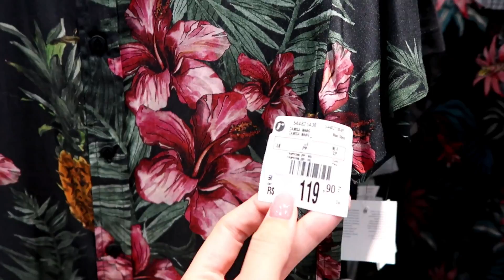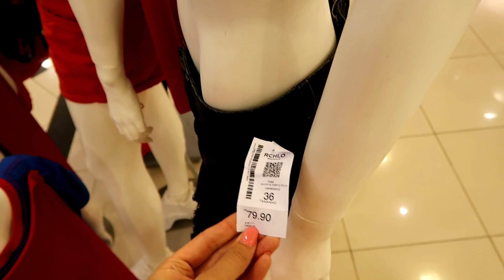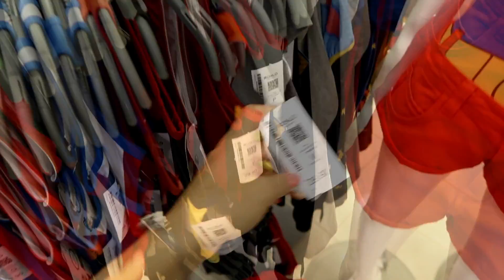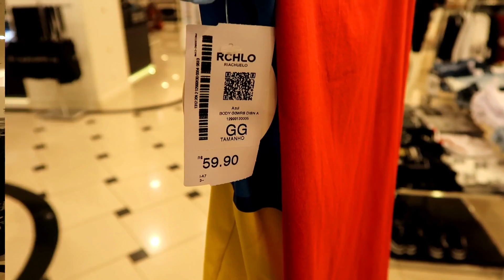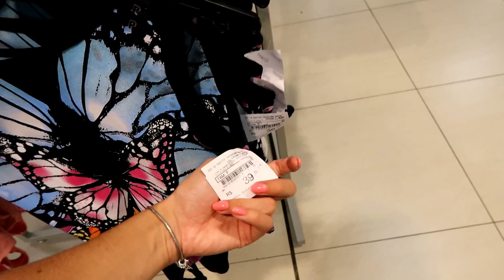ACHADINHOS DE CARNAVAL: C&A, RENNER E RIACHUELO - Thamyê Baseggio